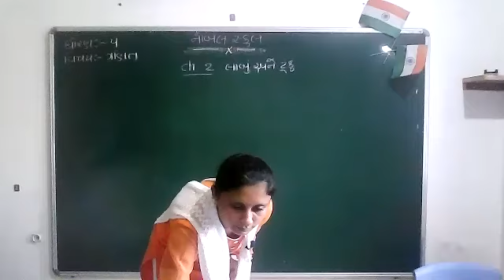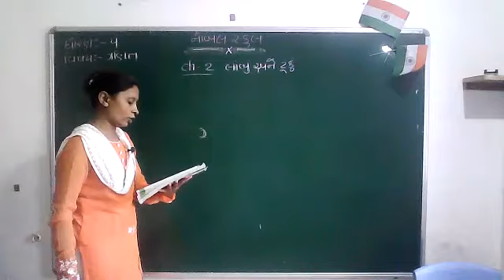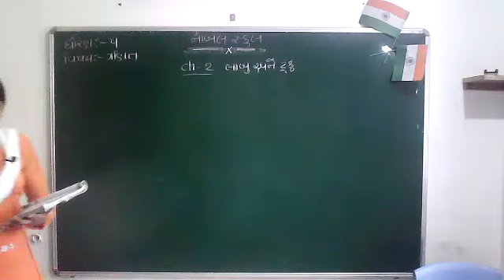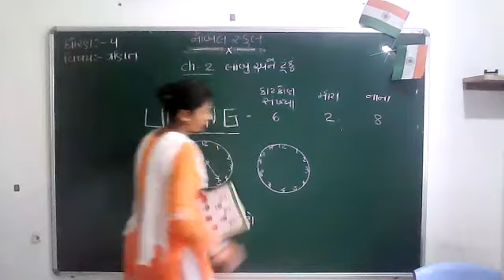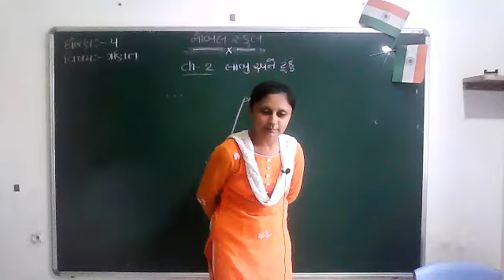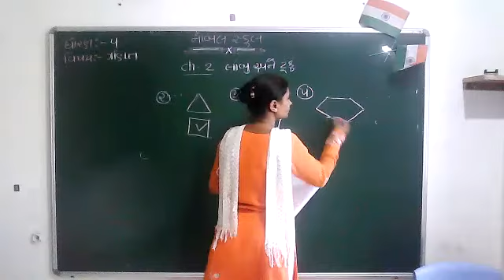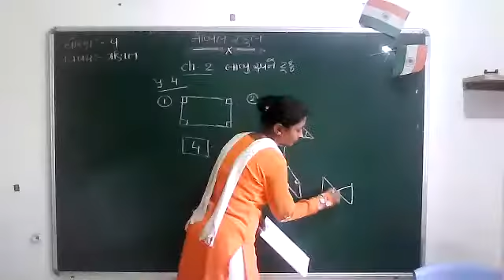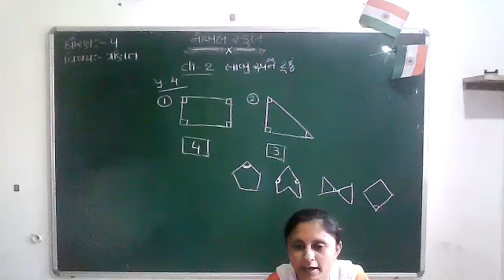STD 5 MATHS LIVE LEC 14 08 2021 GUJARATI MEDIUM